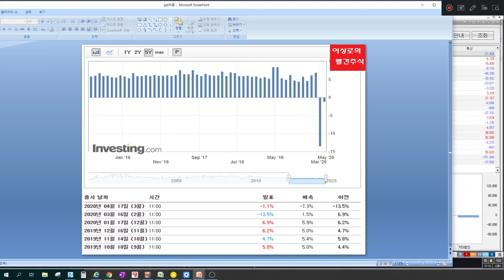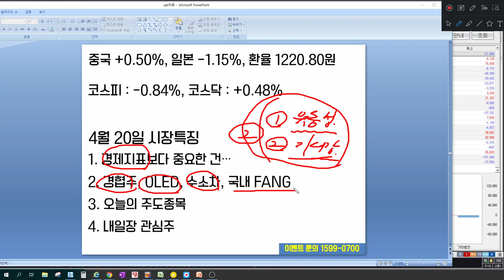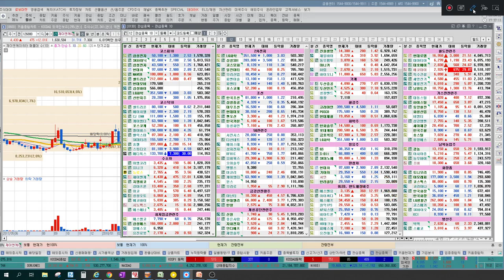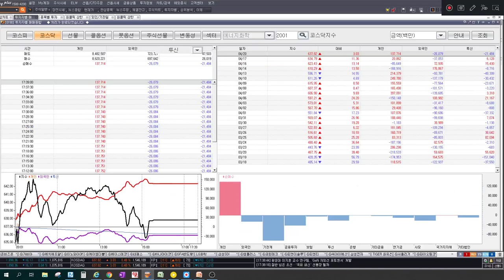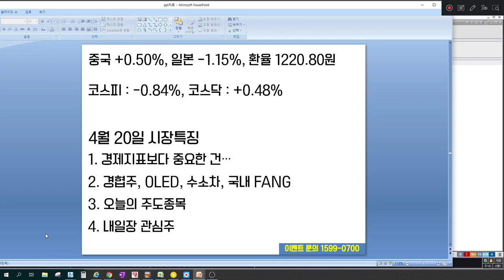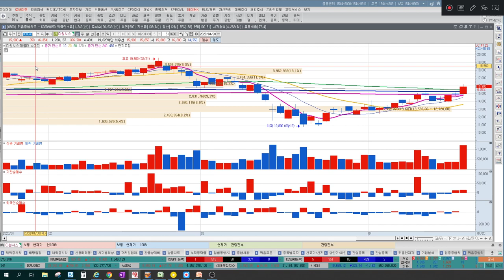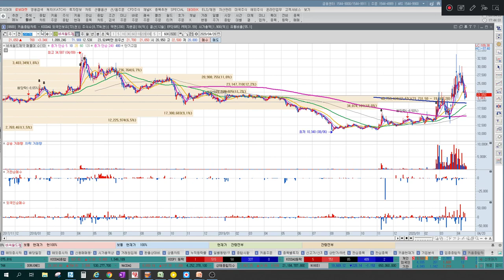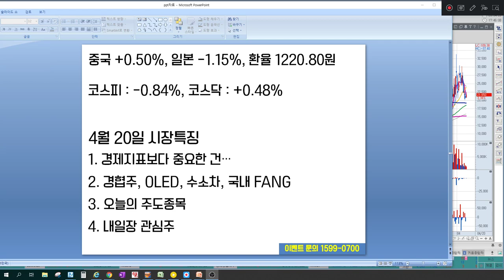수소차관련주,경협주관련주,OLED관련주 상승이유, 시장은 개별주장세(제이엔케이히터, 아난티)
1. 경제지표보다 중요한건.
2. 경협주, OLED, 수소차, 국내 FANG
3. 오늘의 주도종목
4. 내일장 관심주
와우넷 이상로대표 페이지 :